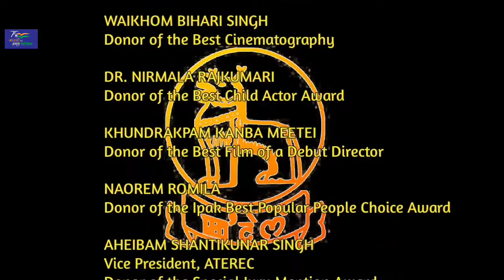mikup khara Paodam khara || Dr. Mayengbam Kamala Devi || episode 12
14 foundation day film forum manipur,
2nd international manipuri short fiction film festival 2022,
aruba now,
best short films,
department of social welfare,
discovery kangleipak,
festival committee,
film festival,
film forum manipur,
film promotion,
ipak film festival 2022,
ipak media,
lansana chanu,
let's make manipur drug free,
m / s purnima enterprises presents,
manipur film forum,
mikup khara paodam khara,
rakesh naorem,
s. mangoljao,
unaruba thengnaruba,
upa-adakshya imphal east,
Dr. Mayengbam Kamala Devi,
episode 12 ,